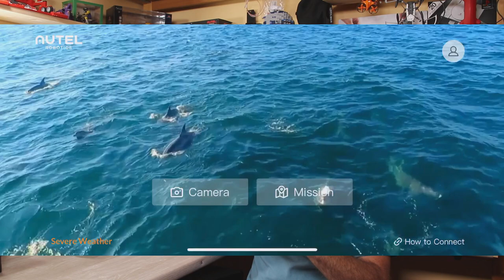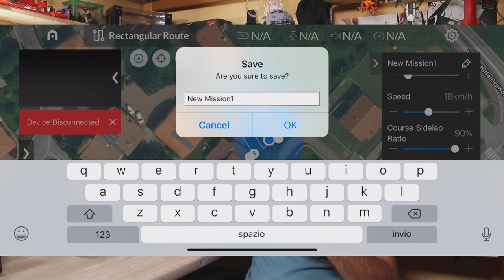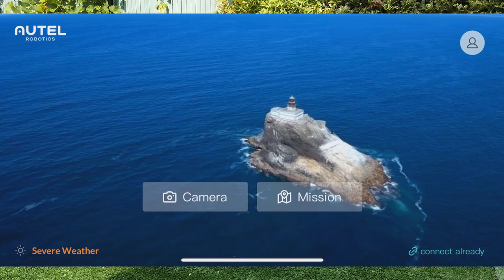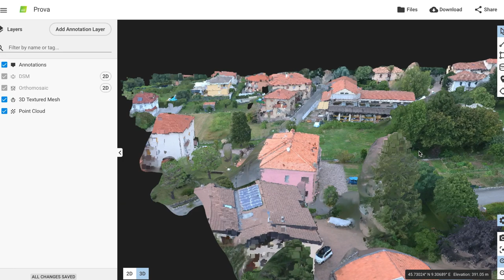AUTEL EVO FOTOGRAMMETRIA E MAPPING 3D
Link Utili

         ❖❖❖❖❖❖❖❖❖❖❖❖❖❖Contatti❖❖❖❖❖❖❖❖❖❖❖❖❖❖❖